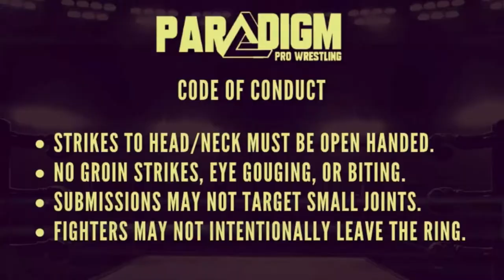Profile: ITS REAL, The Rebirth of UWFI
Recently shot this profile during the The second Annaual Fighting Spriit Grand Prix for Paradigm Pro Wrestling.

Gary Wilson Tells the story of how he came be involved with the UWFi and what it means to hi as a promoter.